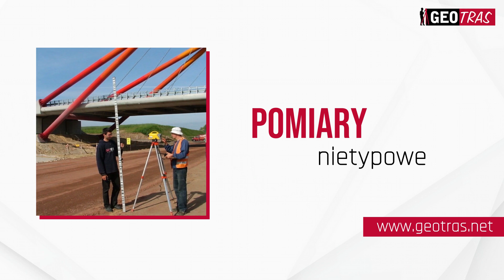Geodezyjna obsługa inwestycji Słupca Geotras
Firma geodezyjna Geotras należy do Krzysztofa Baczyńskiego i Tomasza Gacy. Znajdujemy się w Słupcy, na terenie województwa wielkopolskiego. Funkcjonujemy od 2003 roku.

Jednym z przedmiotów naszej działalności jest kompleksowa obsługa inwestycji. Zajmujemy się rozgraniczaniem nieruchomości i wznawianiem znaków graficznych. Wykonujemy podziały nieruchomości. Monitorujemy obiekty w zakresie przemieszczeń i odkształceń. Oprócz tego przygotowujemy mapy cyfrowe i tradycyjne.